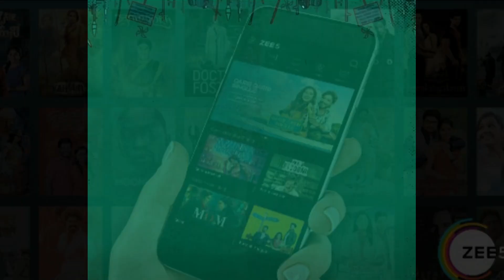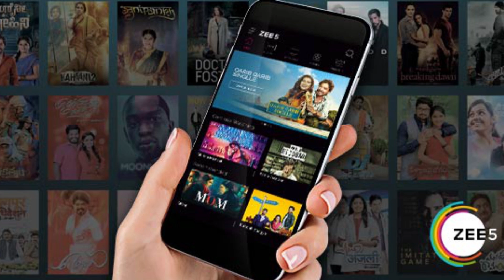Churails - Pakistani Webseries || Churails Story || Churails Trailer || Zee5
Churails is story of Sara, Jugnu, Batool & Zubaida, who come together to form a secret detective agency with the purpose to find & expose unfaithful husbands amongst Karachi’s elite..

Director: Asim Abbasi
Cast: Sarwat Gilani, Mehar Bano, Nirma Bucha, Yasra Rizvi, Meher Jafri,  Sarmad Khoosat, Sania Saeed, Omair Rana